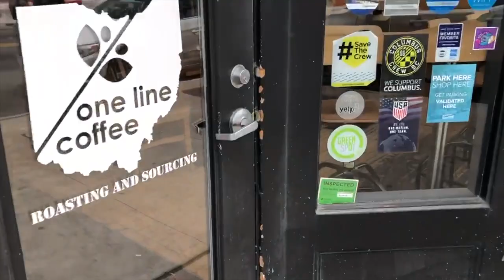THE BEST AND WORST COFFEE IN COLUMBUS OHIO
TRYING THE BEST AND WORST COFFEE IN COLUMBUS OHIO